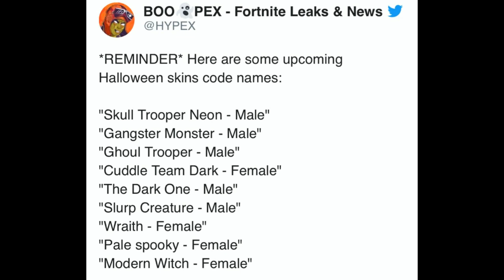Fortnitemares 2019 - Official Reveal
Hello! This is Fortnitemares 2019 - Official Reveal

In this video, I showed you guys everything you NEED TO KNOW & ALL INFORMATION about Fortnitemares 2019! I showed you guys new zombies returning, new halloween / Fortnitemares skins coming, cosmetics & items. We should expect an event trailer tomorrow as well as brand new items game play and in game, such as pickaxes, skins, gliders, wraps, Ghoul Trooper, Skull Trooper, contrails & a new item shop... I Hope You guys Enjoy This Video!!

Im NickArg